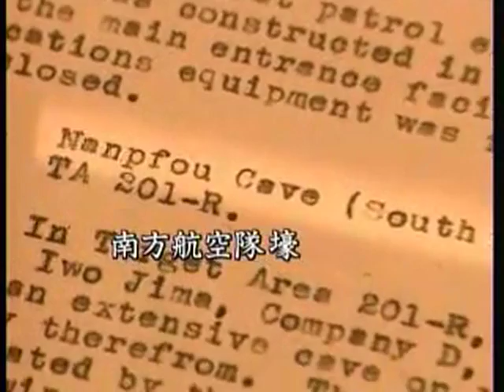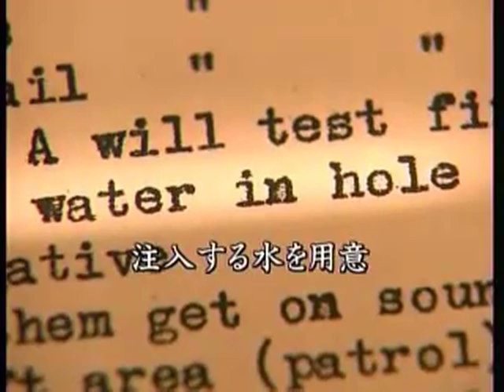戦争はイヤだ −戦争証言３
硫黄島 3/3